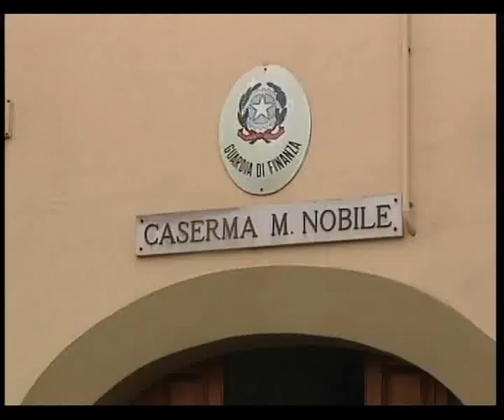SVZ TA SEQUESTRI GDF